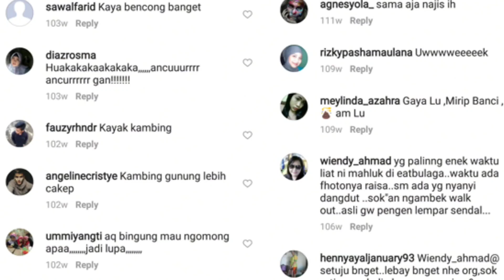Kampanye anti Bullying. Tugas PKN kelas 9